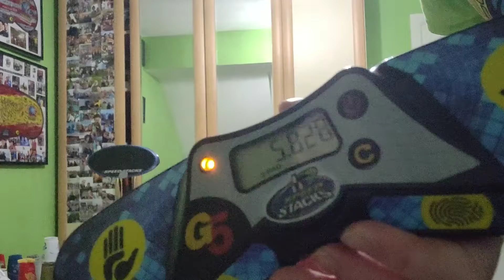Getting a 5 Everyday | Day 577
was hiking again today 😎

QOTD: what platform do you most often call people on?